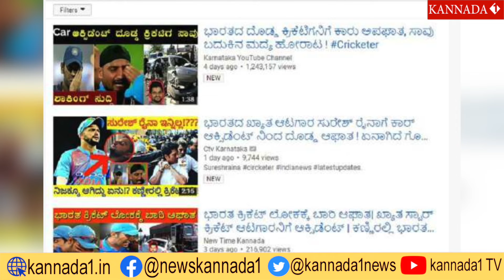ಫೇಮಸ್ ಕ್ರಿಕೆಟರ್ ಇನ್ನಿಲ್ಲ ಕಣ್ಣೀರಿನಲ್ಲಿ ಕ್ರಿಕೆಟ್ ಜಗತ್ತು | 2019ರ ಸುಳ್ಳು ಸುದ್ದಿ | Cricket india | ICC